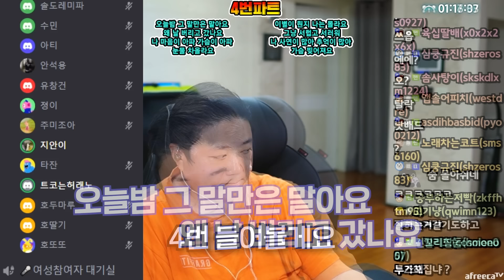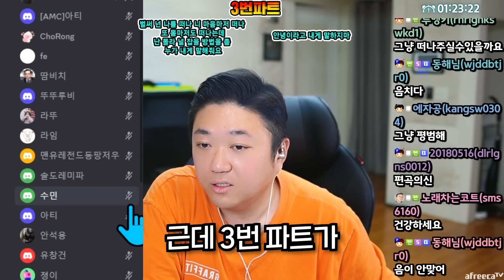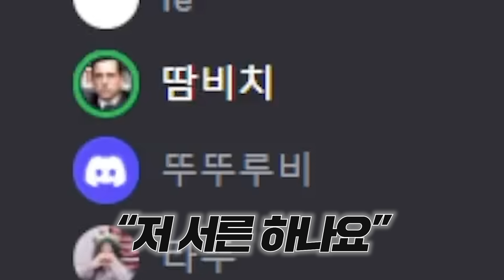여성 참여자가 이렇게 많다고???! 🔥다비치 - 안녕이라고 말하지마🔥 성지합창단